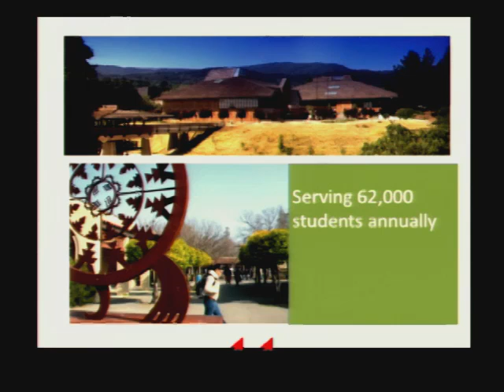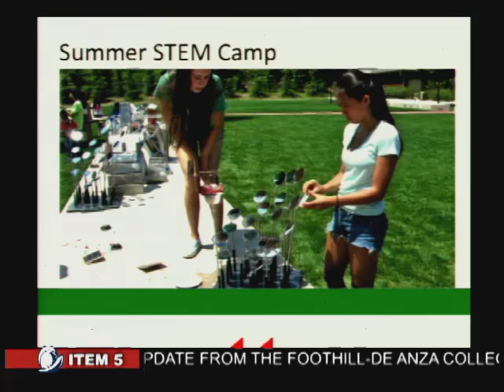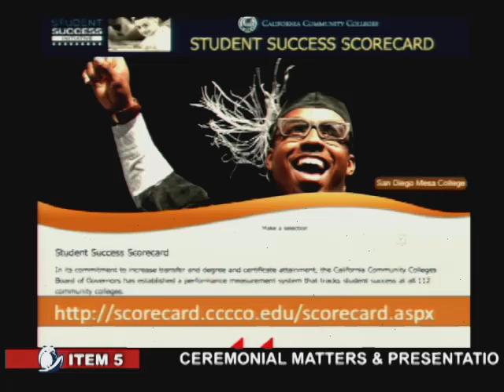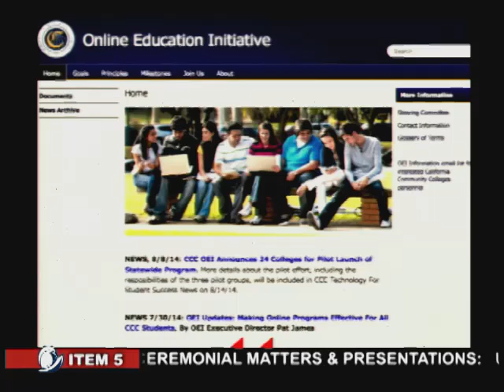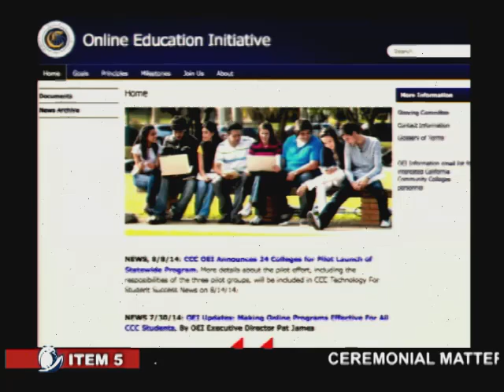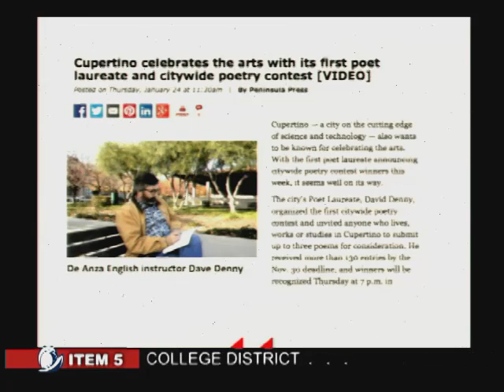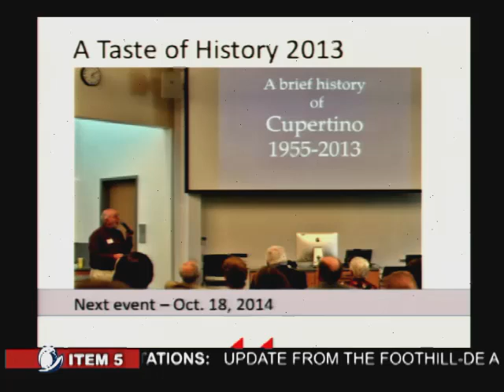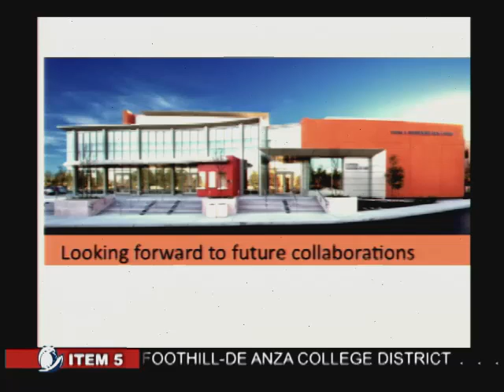Update from the Foothill‑De Anza Community College District (2014)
During Ceremonial Matters and Presentations of the August 19, 2014 City of Cupertino City Council Meeting, Council received a report from the Foothill‑De Anza Community College District.